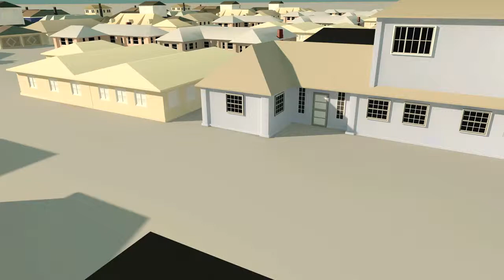No Copyright Video, Background, Green Screen, Motion Graphics, Animated Background, Copyright Free